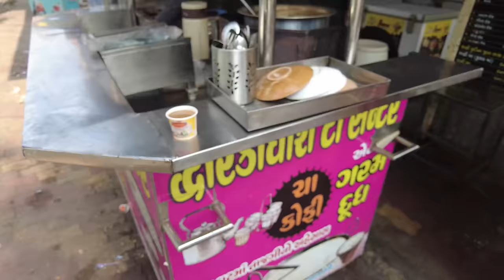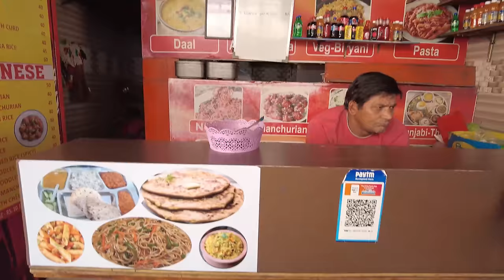EXAMS !!! 😳 PARUL UNIVERSITY | vadodara | vlog 129 | vishal vlogs | vishaldave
It is my vlog number 129. In this vlog I am going to show you the exam time mast and fun which we do before and after exmas in parul university vadodara, gujarat.

                                                                      :- VISHAL DAVE
Special thanks to :- raj chandani

Add me on Snapchat! Username: v_dave6775